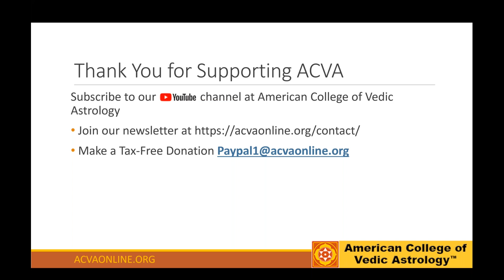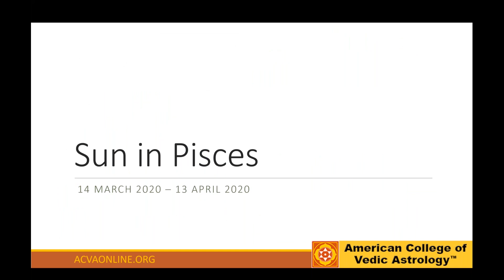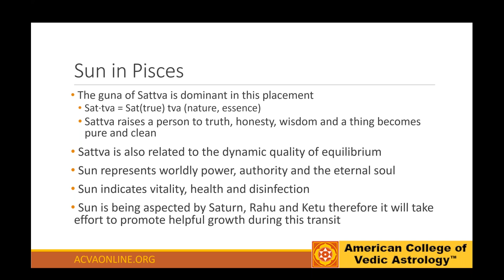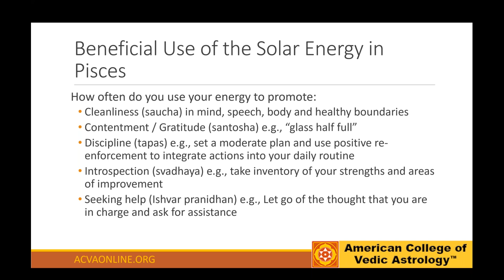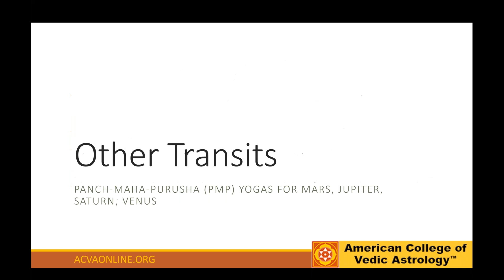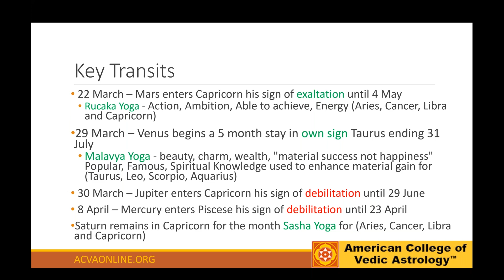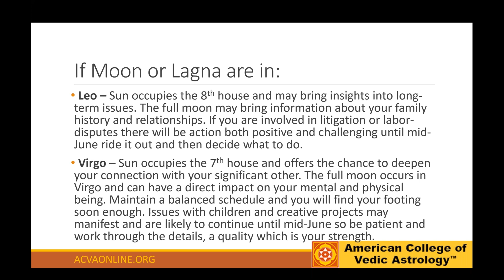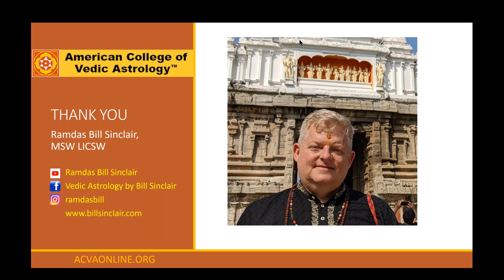Sun in Pisces: Sign by Sign Ramdas Bill Sinclair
We discuss Sun's transit through Pisces and the Full Moon in the Lunar Sign of Chitra. I offer ideas about how each sign will experience this energy and ways to use this energy in a productive way.

This series is open to the public.